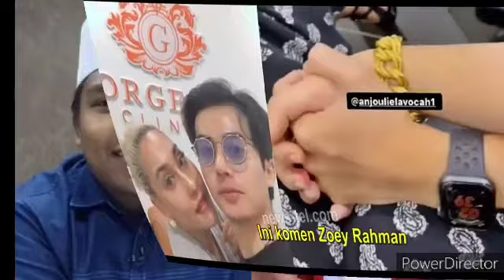18Tahun Mendirikan Rumah tangga! Hubungan Mawi & Ekin Dikhabarkan Goyah..?!😱